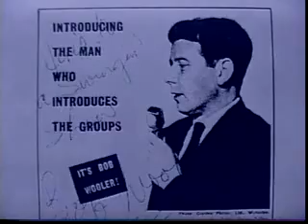Mathew Street-John Babcock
This was the video that was shot entirely on location in London and Liverpool -  primarily on Mathew Street - where the famed Liverpool Club where The Beatles played in their formative years is located!.  A lot of the video was filmed at London's famed Abbey Road studios!   Includes rare footage with Allan Williams, the Beatles first manager!